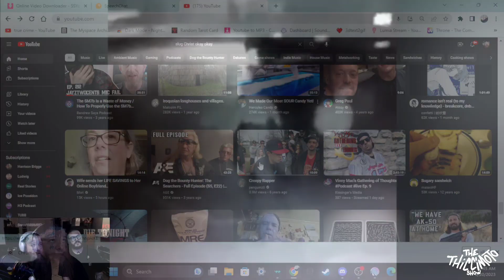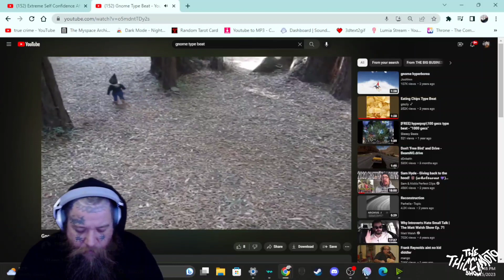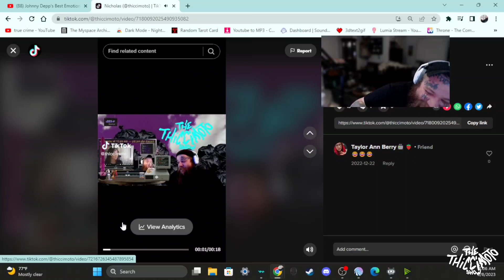Thiccimoto: out of context 17